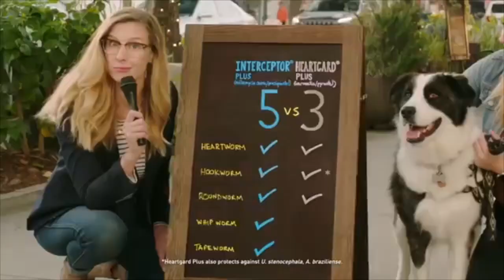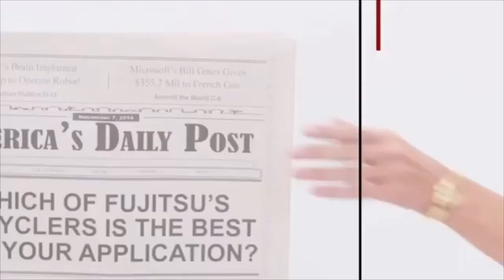Natasha Lloyd Host Reel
TV, Informercial, On-Air Sales, Commercial and Industrial Hosting clips